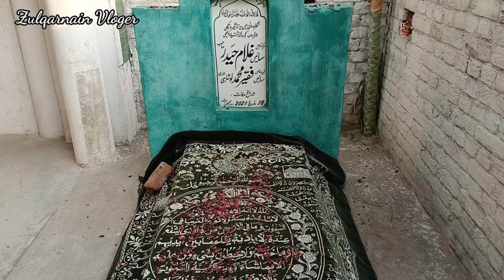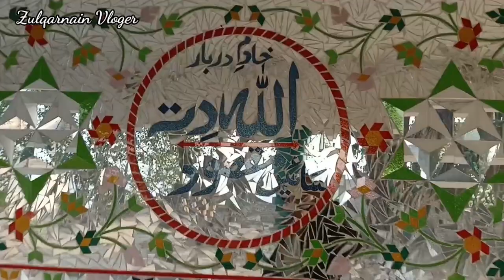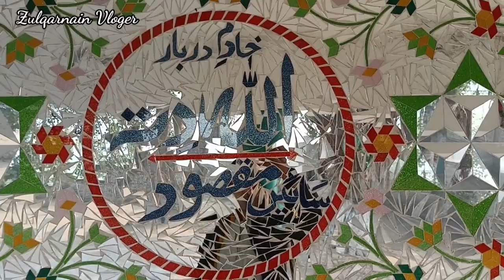Pakistan Banne Se Pahle Ka Drakht Aur Village Ki Sare | Zulqarnain Vloger | New Blog